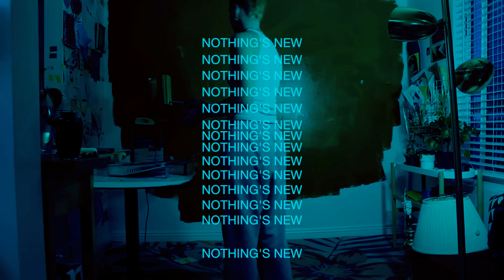NOTHING'S NEW fast